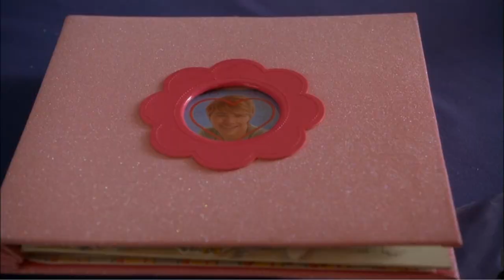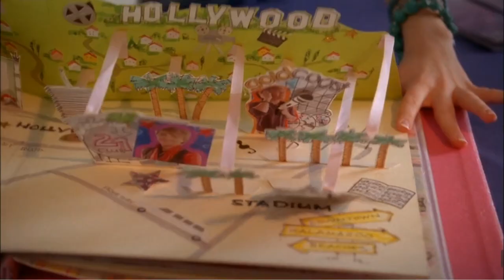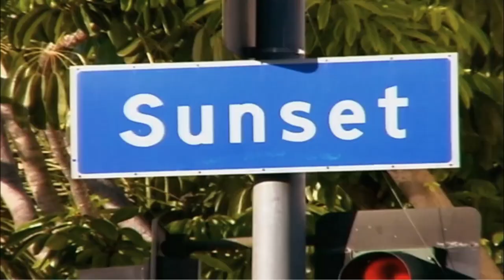STARSTRUCK mi novio es una super estrella resumido en un solo video